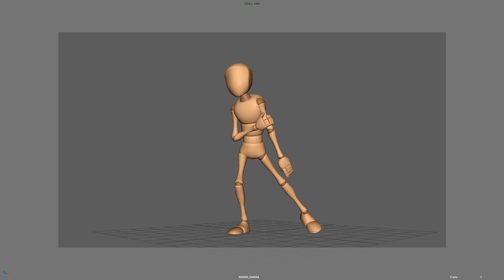Bony walk cycle zombie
Walk cycle animation created under our Body Mechanics Animation class. The animation illustrate a walk cycle on place with a turntable visualisation.

A 360degree progression illustrating the character in 3D with and without the animation controllers.

Rig: Ultimate Bony
Software: Autodesk Maya